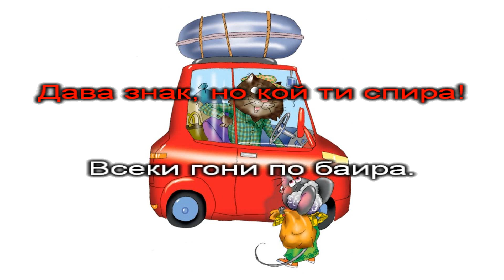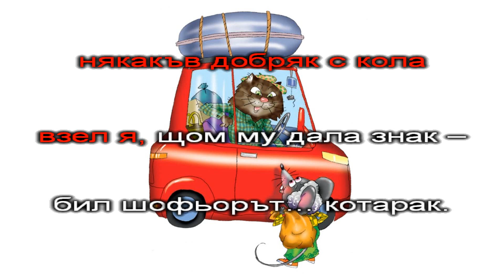Миши късмет - Х. Агасян - караоке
"Миши късмет" - музика Хайгашод Агасян, текст Георги Ивчев, аранжимент Евгени Платов. Изп. Вокална студия "Дъга", р-л Снежана Полихронова-Кърнолски. Песента е включена в учебника по музика за 2 клас на Галунка Калоферова и колектив, изд. "Просвета Плюс".